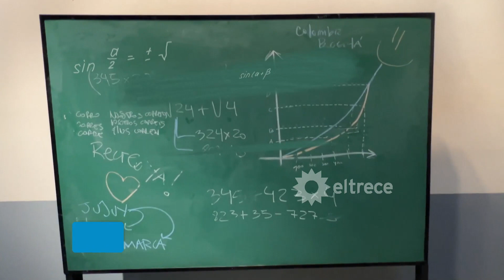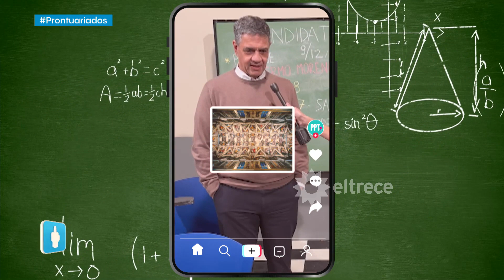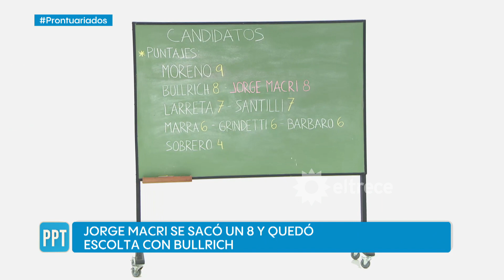Un 8 para Jorge Macri: uno de los “alumnos” más destacados de Maru Duffard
Momento emitido el domingo 30 de julio de 2023 en Periodismo Para Todos.

LaPruebaDeMaruDuffard: Jorge Macri se sacó un 8 y comparte el segundo puesto con Patricia Bullrich, ambos detrás de Guillermo Moreno que sigue primero con 9. Los siguen Larreta y Santilli empatados con 7, Ramiro Marra con 6 al igual que Néstor Grindetti y Julio Bárbaro, mientras que Rubén “El Pollo” Sobrero con un 4 se ubica en el último lugar.